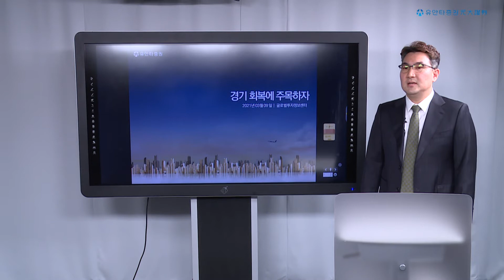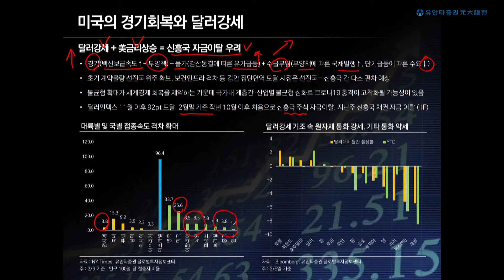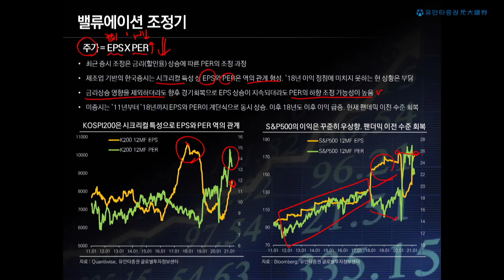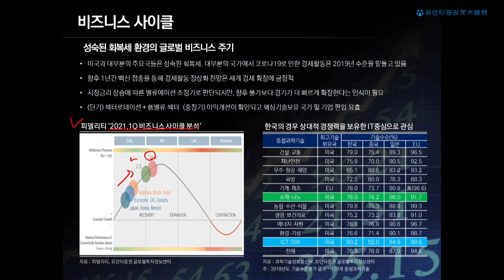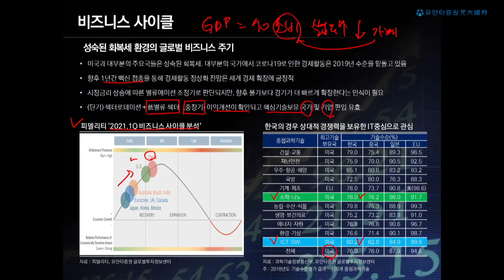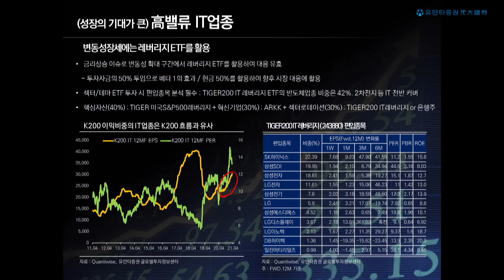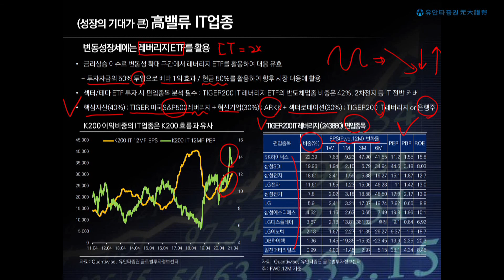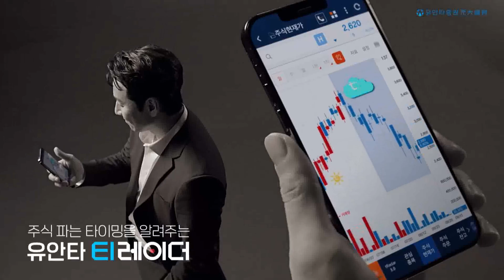[Yuanta Window] 경기 회복에 주목하자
주식 관련 정보가 필요하다면?